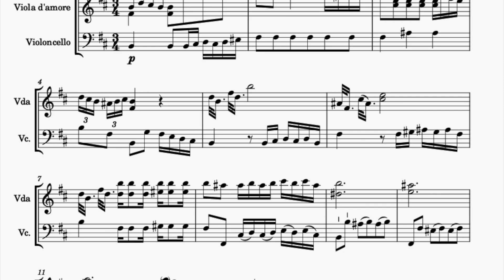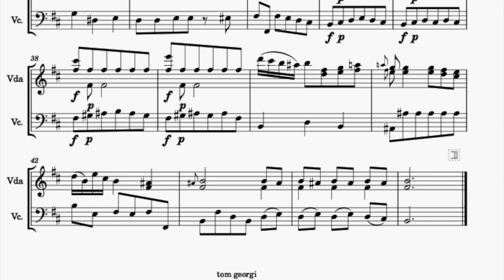Duo 31 in D, Adagio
For background on this piece, please look at the video for the concluding movement, Allegro Presto.

In this collection of 48 Duos with violas d'amore, few works in minor keys exist. Minor keys sometimes appear in slow movements, as in this b minor Adagio.

Sharp-eared and eyed listeners may notice that the performance is slower than the MM given in my score. I have changed the score.